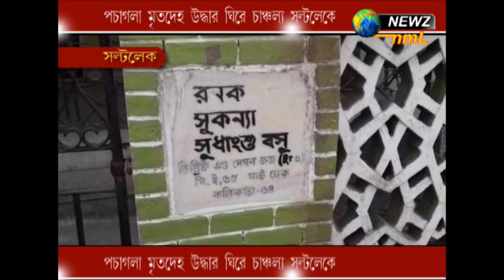পচাগলা মৃতদেহ উদ্ধার ঘিরে চাঞ্চল্য সল্টলেকে